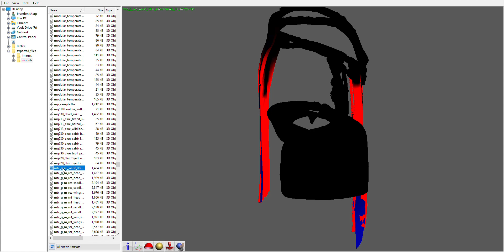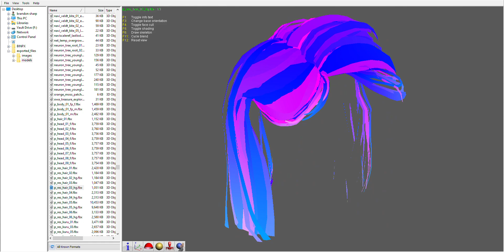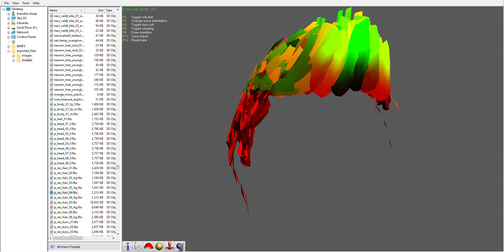Avatar Frontiers of Pandora 3D Model Showcase